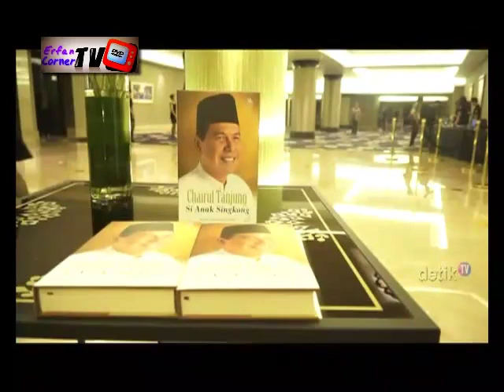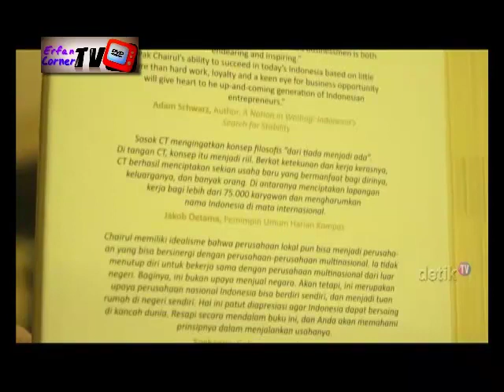Chairul Tanjung Tribute :: Testimoni Jacob Oetama Tentang Chairul Tanjung